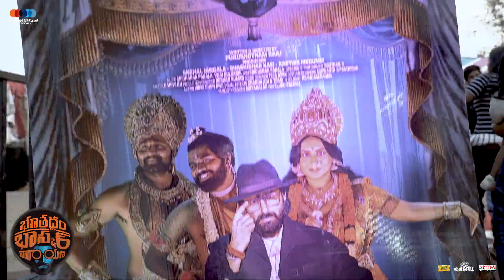BhoothaddamBhaskarNarayana Reel Shiva Kandukuri Rashi Singh teaser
BhoothaddamBhaskarNarayana Reel#telugu